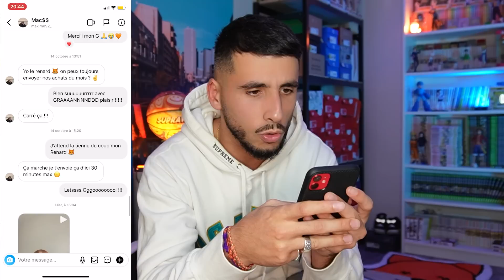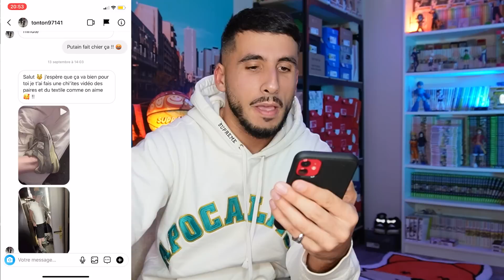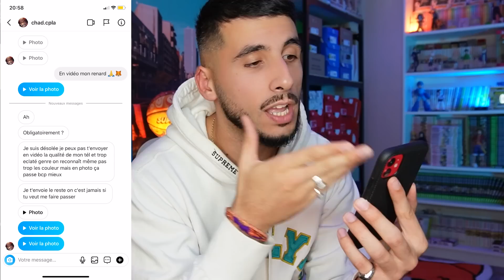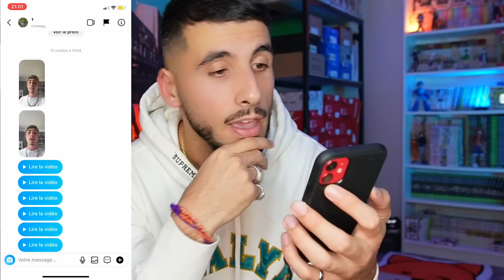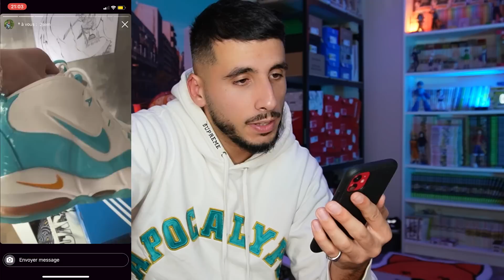LES MEILLEURS ACHATS DES ABONNÉS ! (Vinted, AJ4, Arte, Stone Island)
Les Meilleurs Achats Sneakers et Streetwear des abonnés !